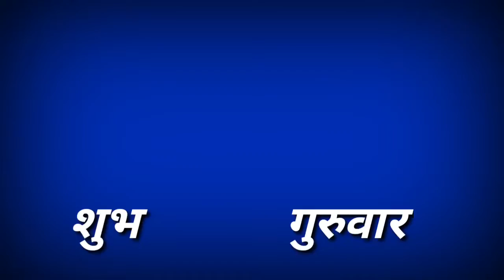शुभ गुरुवार | happy Thursday